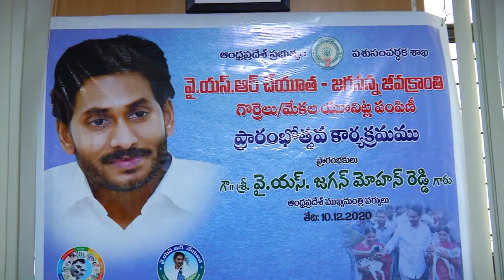10 12 2020 చిత్తూరు జిల్లాలో జగనన్న జీవక్రాంతి లబ్దిదారుల స్పందన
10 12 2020  చిత్తూరు జిల్లాలో జగనన్న జీవక్రాంతి  లబ్దిదారుల స్పందన